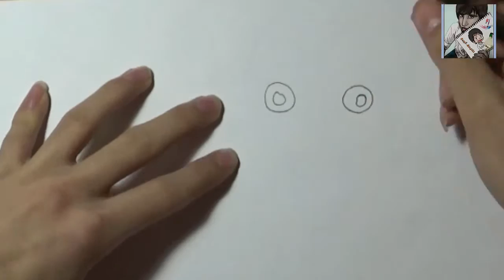Dibujando al Shinigami Ryuk (Drawing Ryuk) Death Note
Este es un dibujo de Ryuk que me pidió realizar la suscriptora fanny lomelí , espero que les guste.

Recuerden que pueden pedir dibujos, solo enviadme una foto o nombre de lo que quieren, ya sea por Correo, por Facebook, por Twitter, Instagram o por Watsapp en el caso que me tengáis agregado. (Requisito obligatorio estar suscrito al canal).

Sayounara!

(Ultimanente se me acumulan los encargos por lo que sean pacientes, no me olvido de nadie, gracias a todos los que han aportado su personaje favorito).